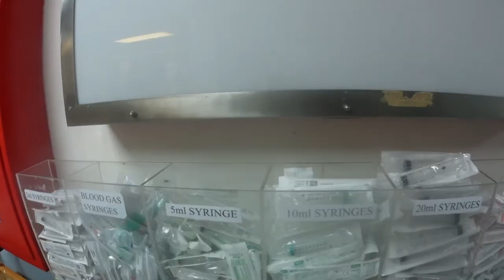Tygerberg Hospitals COVID-19 Intensive Care Unit (ICU)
Inside  the  COVID 19 Intensive Care Unit ICU of the Tygerberg Hospital.